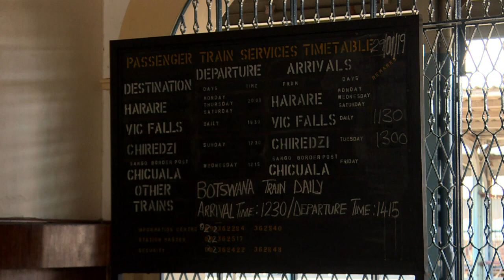Zimbabwe’s only commuter train provides key economic lifeline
Chugging through townships, maize fields and scrubland as the sun rises, Zimbabwe's only commuter train is cheap and reliable -- two qualities that its passengers cherish in a downwards-spiralling economy.Each morning sleepy travellers walk to the tracks and clamber aboard before the train leaves the Cowdray Park settlement at 6:00 am on its 20-kilometre (12-mile) journey into Bulawayo, the country's second city.